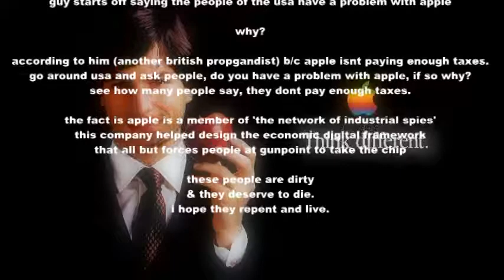bbc guest uses diversion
to make people believe a lie

RasreportRasrevoltRasrebirth